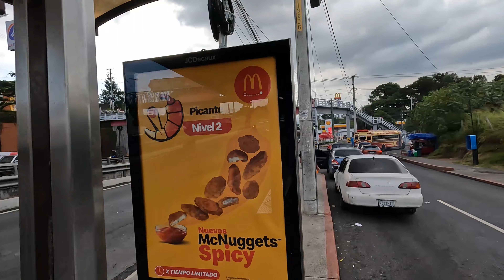ESTA ZONA ESTA INCREIBLE, PERO POR QUÉ NO TENEMOS AGUA POTABLE EN LA CIUDAD, GUATEMALA VENÍ CONMIGO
VALE LA PENA COMER EN LA CALLE